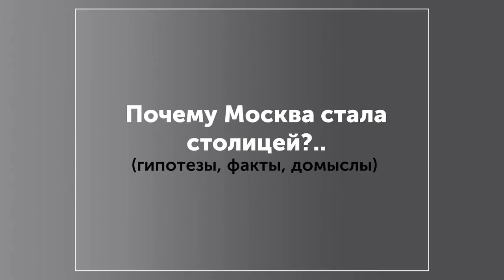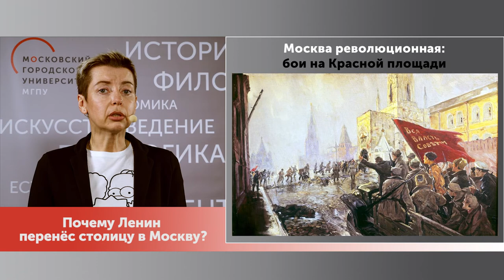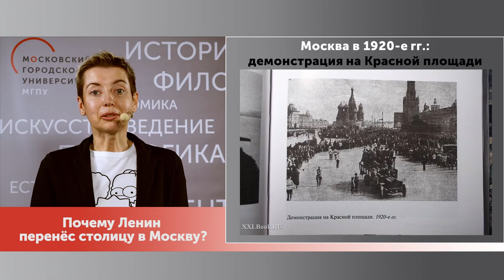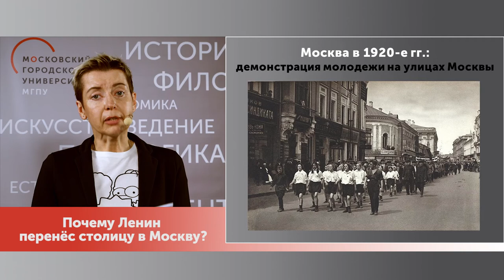Как появилась Москва. Часть 7: почему Ленин перенёс столицу в Москву? / Пластилин. МГПУ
Почему Москва стала столицей?